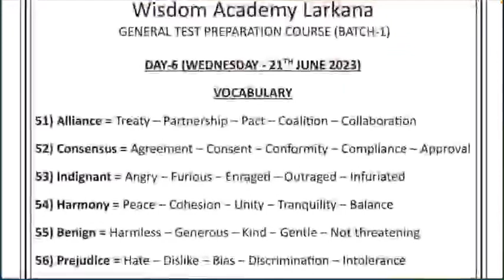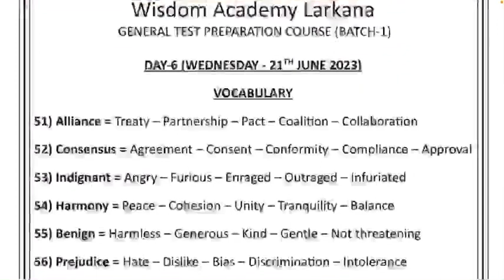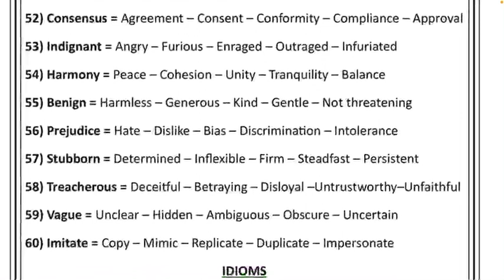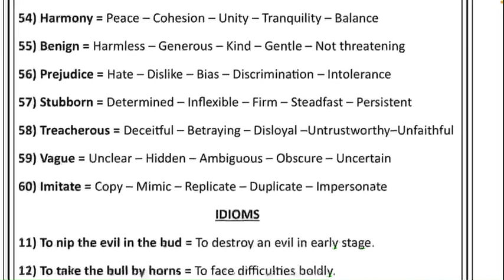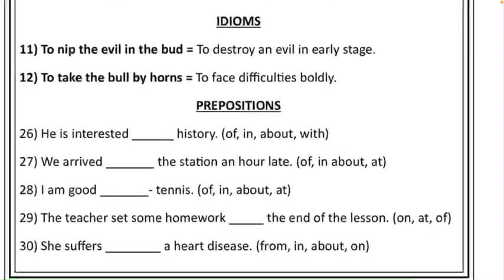Vocabulary + Idioms + Prepositions / English Daily Dose - 6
In this video, we will explore the exciting world of vocabulary and synonyms. Vocabulary is a crucial component of the English language, as it enables us to express ourselves effectively and communicate our ideas and thoughts to others. As we continue to expand our vocabulary, we also expand our ability to communicate in a more nuanced and sophisticated way.

Synonyms, on the other hand, are words that have similar or related meanings. They are an essential tool for expanding our vocabulary, as they allow us to express ourselves in a variety of different ways. Synonyms can help us to avoid repetition and add variety and nuance to our language.

This video is perfect for anyone who wants to improve their English language skills, whether you are a native speaker or a language learner. We will provide you with tips and tricks for building your vocabulary, including word lists, vocabulary-building exercises, and synonym practice. Additionally, we will explore the origins of words and discuss the importance of word associations.

We will also examine the different types of synonyms, including exact synonyms, near synonyms, and antonyms. We will also look at how synonyms can be used in writing, such as in creative writing or persuasive writing. Furthermore, we will discuss how synonyms can help us to better understand the meaning of words and the way in which words are related to each other.

Throughout the video, we will use real-life examples and interactive activities to help you understand the concepts of vocabulary and synonyms. Whether you are a student, a teacher, a professional, or just someone who loves language, this video is sure to provide you with valuable insights and practical knowledge.

So, what are you waiting for? Let's dive into the world of vocabulary and synonyms and start expanding our language skills today!

Everyday words
idiomaticexpressions dioms
english language
learning English
language learning
english vocabulary
idiomatic expressions
English grammar
language skills
english phrases
Word meanings
English idioms
prepositional phrases
vocabulary building
language proficiency
language acquisition
english fluency
language resources
english expressions